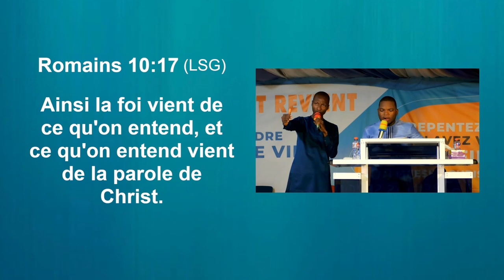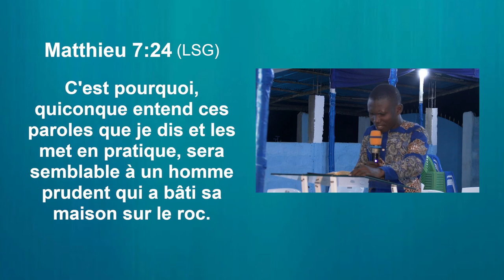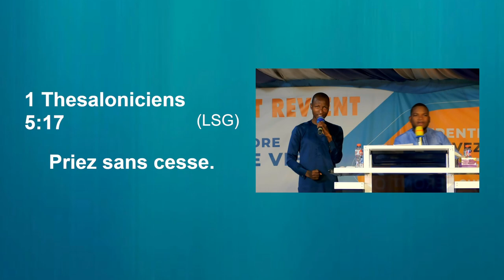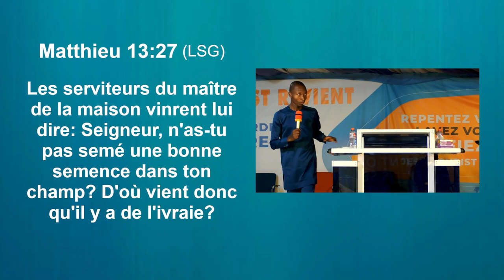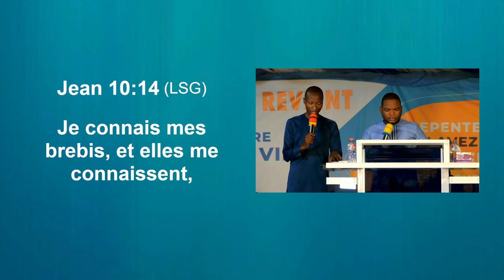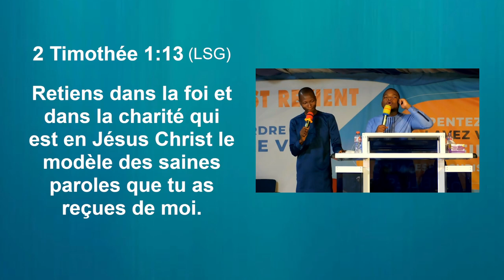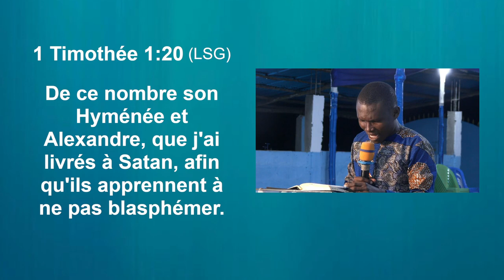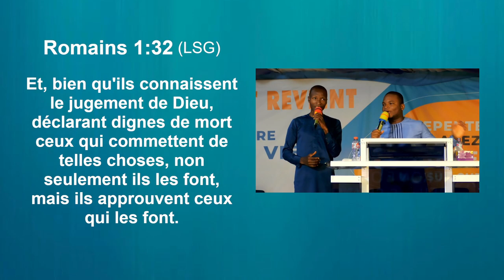🟥🔥 ENSEIGNEMENT : LA FOI INÉBRANLABLEMENT BÂTIT SUR LE ROC / PASTEUR APPOLOS / GROUPE JESUS-REVIENT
ANIMATEUR : Pasteur Appolos
EGLISE : JESUS-REVIENT COTONOU/ Dekoungbé